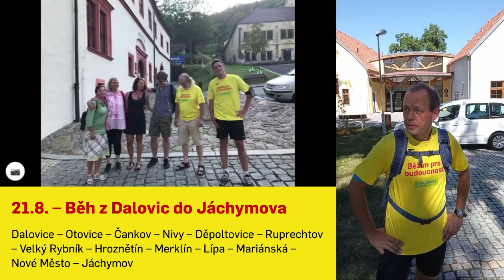Běh z Dalovic do Jáchymova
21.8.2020 – ☀️ Nebe bez mráčku a ve stínu 33°C – takové bylo počasí na startu 13. etapy… už po pár stovkách metrů jsme byli jak po 20 kilometrech 😓 Zastavili jsme se na Velkém rybníku a pak i na Mariánské, kde jsme se kromě budoucnosti tamního Domova pro seniory zmínili i o temnější minulosti tohoto místa… A na závěr v Jáchymově nám přiblížili přímo „jáchymovští“, jaké jsou jejich dnešní radosti i starost.